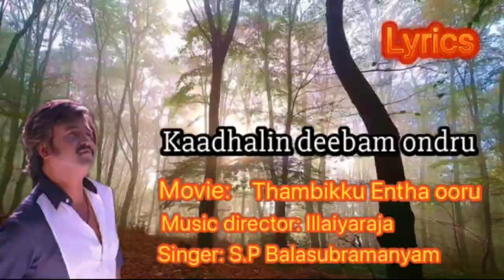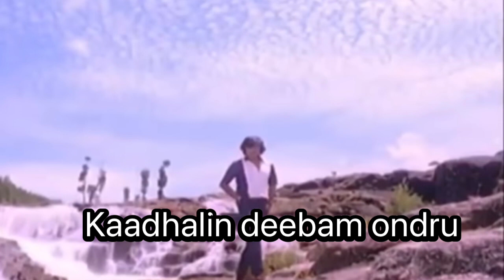27 January 2023